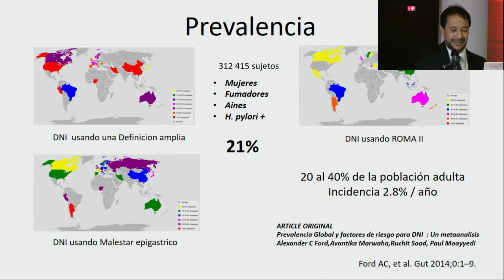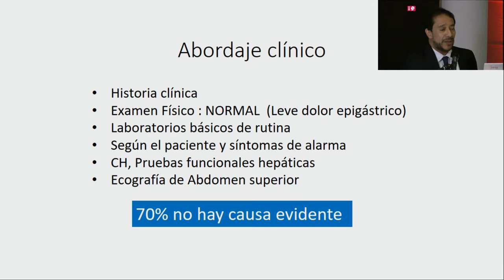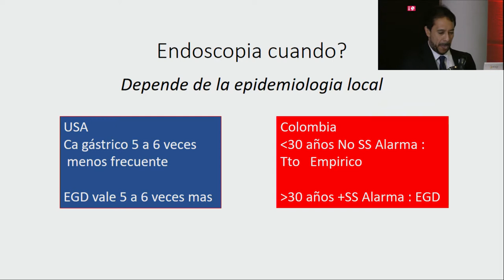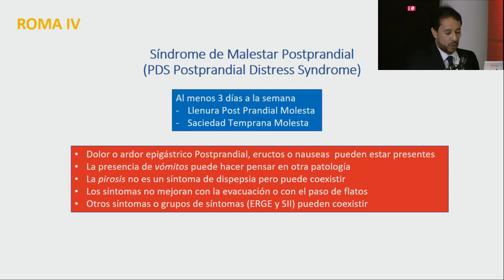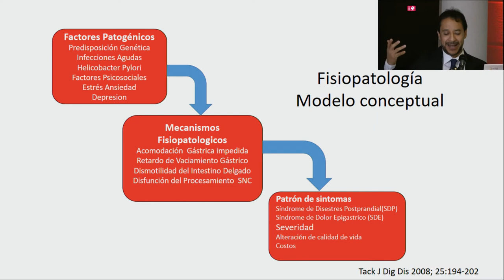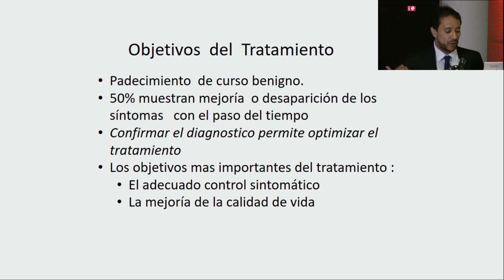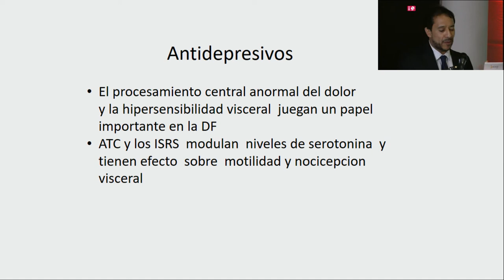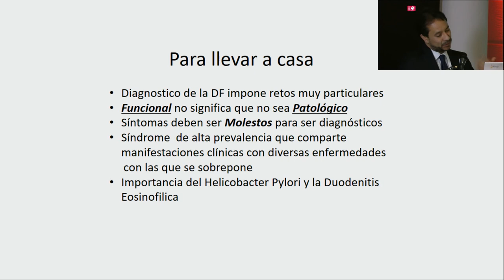Enfoque clínico del paciente con dispepsia